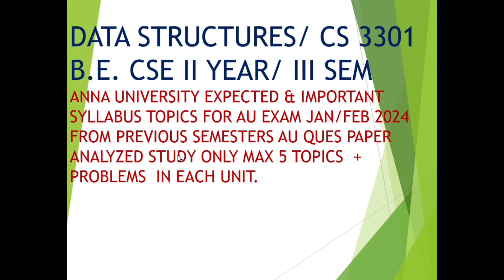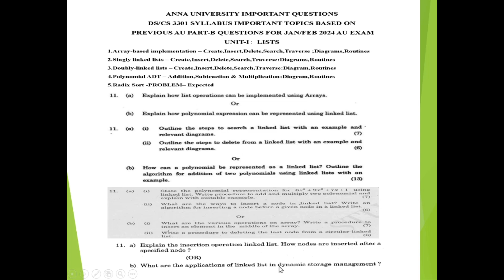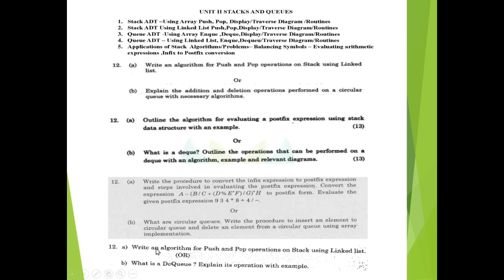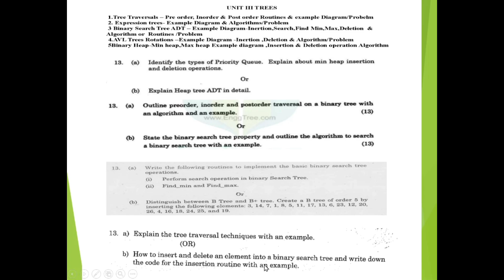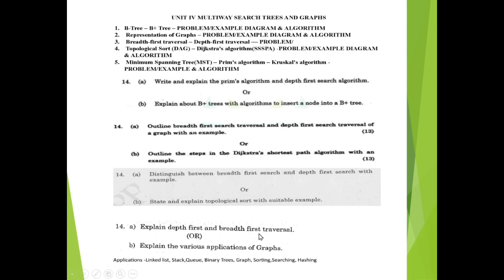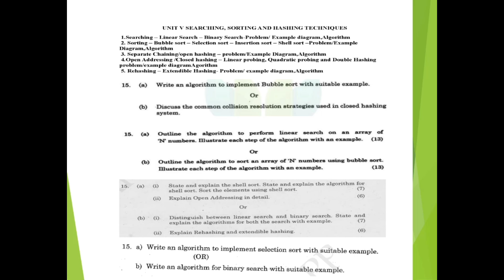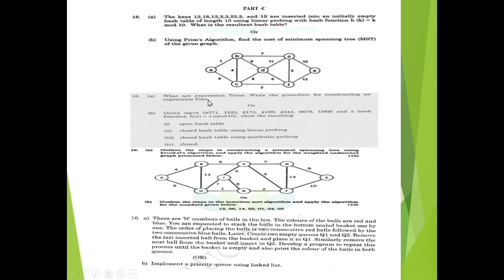Data structures / CS 3301 - AU important questions for Feb 2024 | in Tamil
If they asked algorithm or procedure in the Data structures question paper you can also write routines or functions of the main program / coding